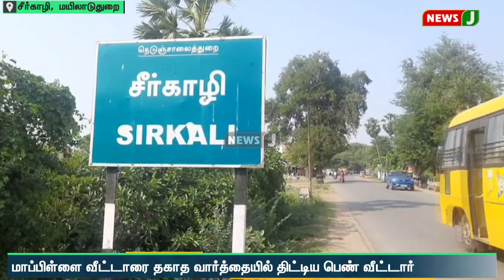ஒரு பாயசத்துக்கு போரா... நிச்சயதார்த்த விழாவில் பரபரப்பு | NewsJ